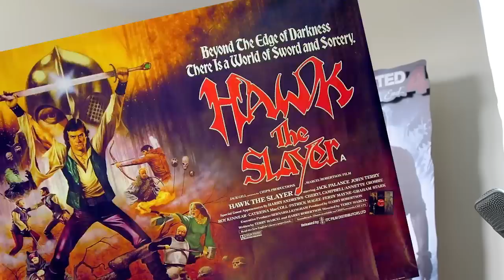THE BEST TV SWORD FIGHT EVER!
I've finally found the single most perfectly choreographed sword fight in a Movie.

Tried out a new review style for this video guys, please let me know down below what you think of it.
SUGGESTIONS FOR OTHER FIGHT REACTIONS PLEASE GUYS.